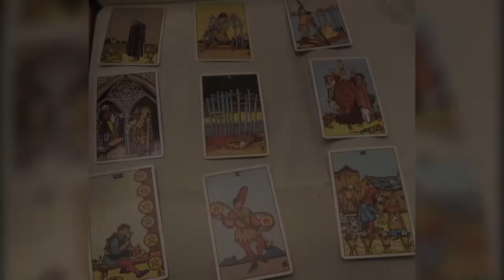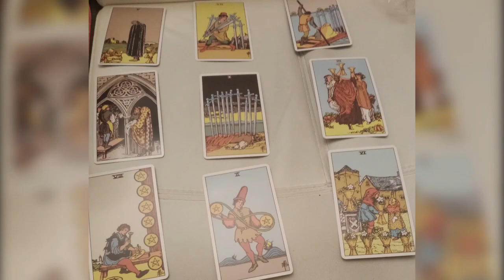My Tarot Readings On Day 1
This is my tarot readings on day one. Enjoy my speech and I hope it can relate to you.